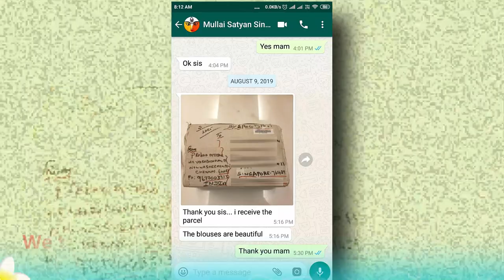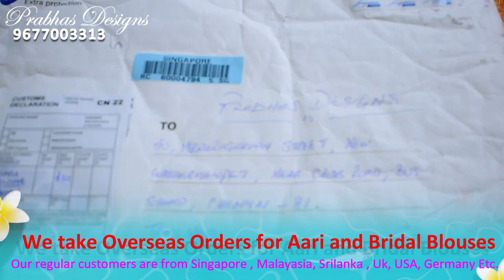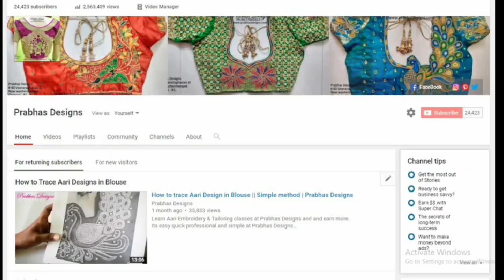Learn Professional Aari Embroidery Classes @ PrabhasDesigns || Chennai || Full Course Details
Learn Professional Aari Embroidery Classes @ PrabhasDesigns
Become a Women Entrepreneur